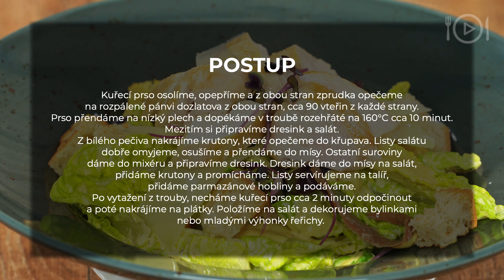Hmmm.cool vynikající Caesar salát s filírovaným kuřecím prsíčkem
Přinášíme Vám další z našich báječný receptů, které tvoříme pro naši mobilní aplikaci Hmmm.cool.

Tato aplikace pomáhá plánovat jídelníček pro celou rodinu či vytvořit nákupní seznam.Poradí co uvařit z lednice a k tomu hlídá vaše kalorie a další zajímavé statistiky.

Jde o projekt, na kterém pracuje celá řada šikovných lidí, od kuchaře - Tomáše Smočka, autora projektu Jídlojevášeň.cz, přes kameramany (Ubald Rutar), grafiky (Petr Falta), střihače (Dalibor Šustek) až po postprodukci (Josef Halamík) a neposlední řadě programátoři Tomáš Sliwka a Martin Morawiec).

Z bílého pečiva nakrájíme krutony, které opečeme do křupava.

Caesar salát je skvělé doplnit šťavnatým kuřecím masem. Přípravu masa naleznete v pracovním postupu.

Kuřecí prso osolíme, opepříme a z obou stran zprudka opečeme na rozpálené pánvi dozlatova z obou stran, cca 90 vteřin z každé strany. Prso přendáme na nízký plech a dopékáme v troubě rozehřáté na 160°C cca 10 minut. Mezitím si připravíme dresink a salát.

Listy salátu dobře omyjeme, osušíme a přendáme do mísy. Ostatní suroviny dáme do mixéru a připravíme dresink. Dresink dáme do mísy na salát, přidáme krutony a promícháme. Listy servírujeme na talíř,

Po vytažení z trouby, necháme kuřecí prso cca 2 minuty odpočinout a poté nakrájíme na plátky. Položíme na salát a dekorujeme bylinkami nebo mladými výhonky řeřichy.
Přidáme parmazánové hobliny a podáváme.

Projekt hmmm.cool je a bude pro všechny uživatele zdarma. Proto velice oceníme Vaší podporu skrze:

Dejte nám lajk a sledujte naši stránku, kde najdete veškeré novinky ve všech jazykových verzích

Skupina pro české fanoušky, fotky z natáčení, novinky, soutěže

Krásné fotky a videa našich receptů Hmmm.cool – sledujte nás, likujte nás.